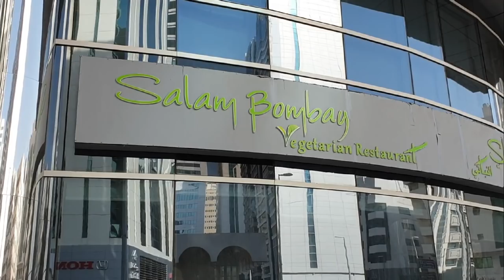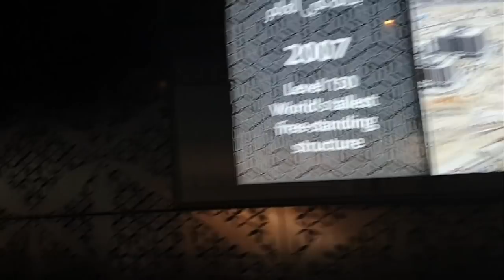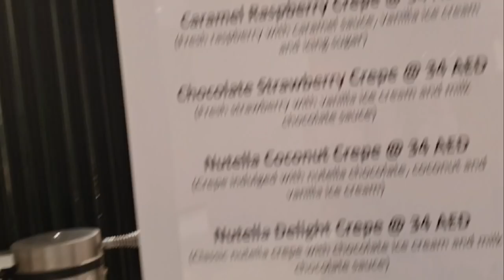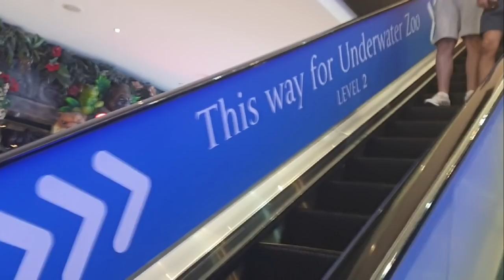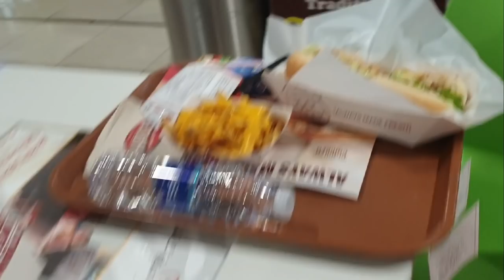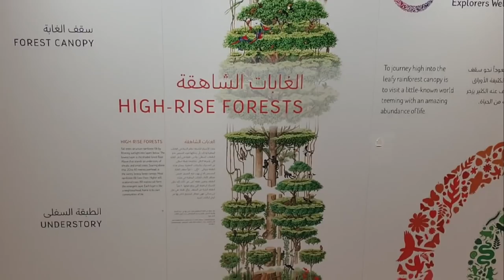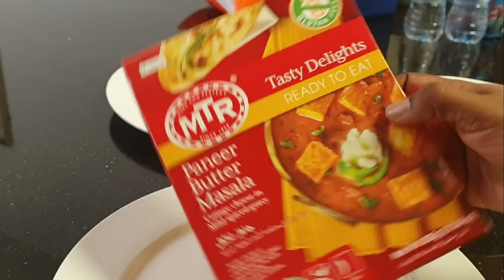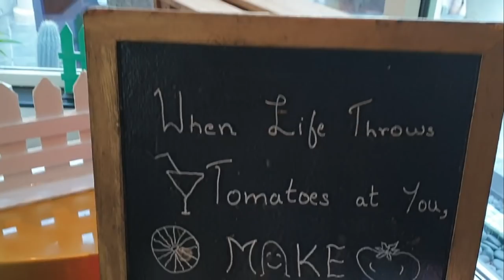Eid in Dubai | Our Eid Vlog | Dubai attractions with kids | Eid Getaway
Hey friends.

Hope you all had a wonderful Eid. We had a staycation in Dubai for the long Eid holidays.
We stayed at this beautiful resort named Roda Al Murooj , just opposite Dubai Mall and Burj Khalifa. We booked their 2 bedroom residence apartment for 2 nights and went around visiting various places around Dubai.
First day we went to the top of the Burj Khalifa and Dubai Aquarium and the Underwater Zoo in Dubai Mall. Had precooked the combo tickets online.
The link to book the tickets

Second day we visited the Dragon Mart and The Green Planet. The boys 4th birthday is coming and we wanted to buy them a birthday gift. We were able to find that in the Dragon Mart 2 where there is huge sale going on in the Toy Market. The sale is till 15th June so do check out if you want to avail the deals.
In the evening we went to the green planet, pre booked the tickets online for the same.

If you are new to the channel and you like what you see

Welcome to Blissfully Yum.
I am Sreekala .A. Nair. A homemaker and a homebaker. I have had a passion for cooking and baking since long and now I want to share my passion with the world. My recipes are inspired by my Mom, many bake bibles, and cookbooks and fellow YouTubers. I live in Abu Dhabi, the United Arab Emirates with my husband and very handsome 3-year-old twin boys. So my recipes are for them and have to be approved by them.

New video posted every week!

EAT YUMMY, STAY HAPPY  xx